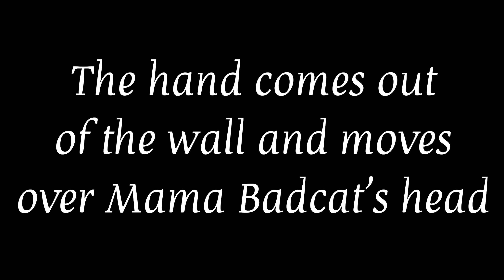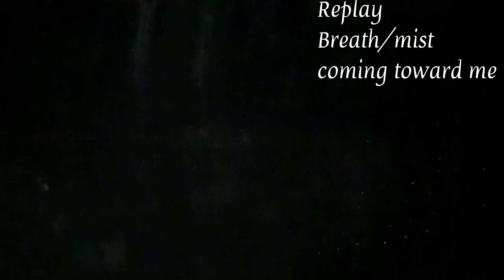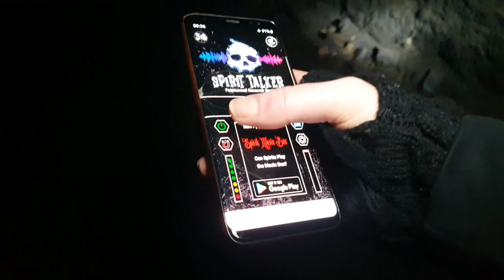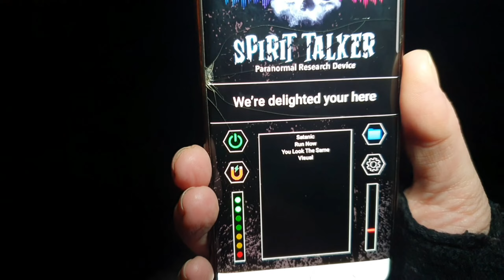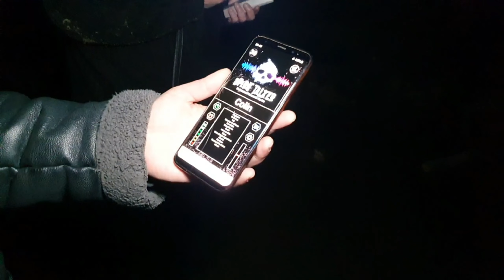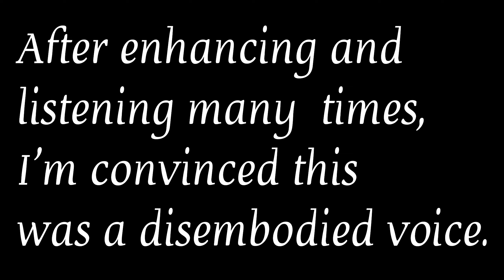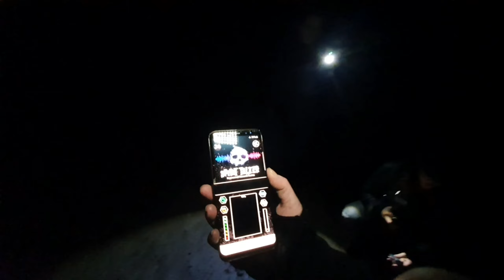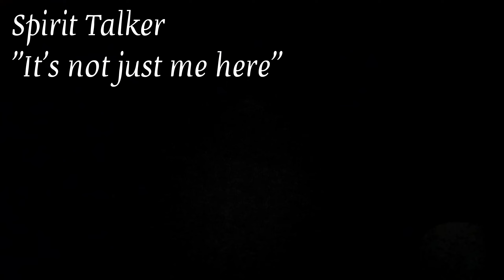THE HIDDEN HAUNTED TUNNEL - Home To Many Spirits! (Please wear headphones for the full experience)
WARNING - COLOURFUL LANGUAGE 😳

The search for Cadeby tunnel. An insane adventure into an underground nightmare.

The Crew.

Mama Badcat (Sarah)

Big love guys. ❤️